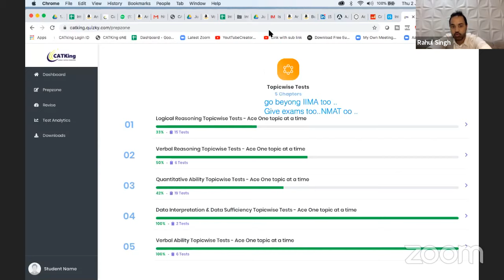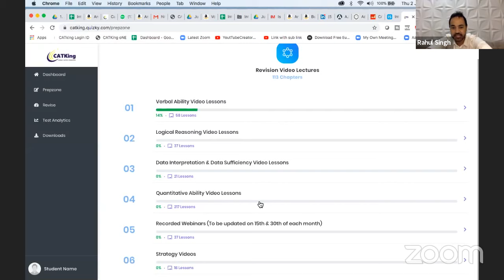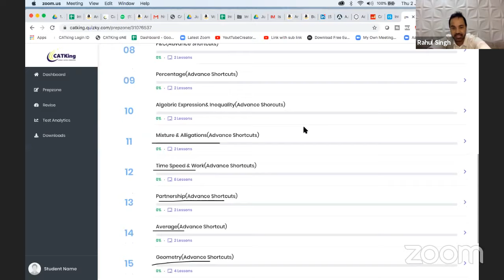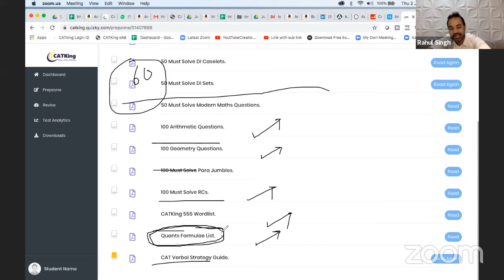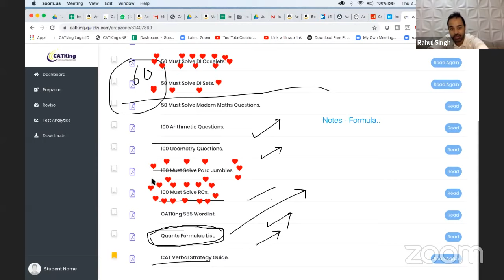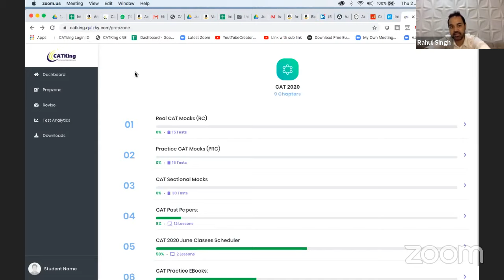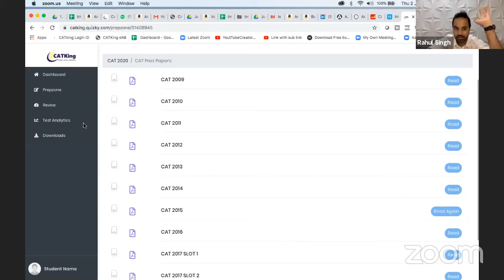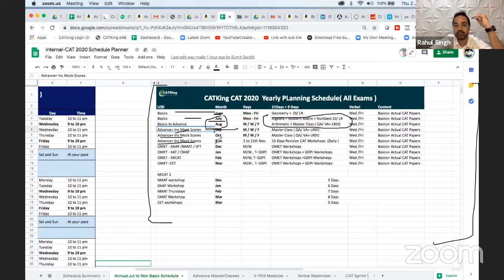IIMA SPJain CAT Mentors- CATKing Dashboard Launch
How to crack CAT in 5 month with CATKing
Best CAT coaching in India
Best CAT Online coaching
CAT preparation Video Tutorials
CAT 2019 Last minute Study